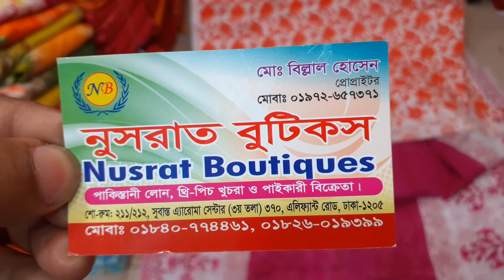জয়পুরি স্ক্রিন প্রিন্ট কটন মাত্র ৫৫০ টাকায়